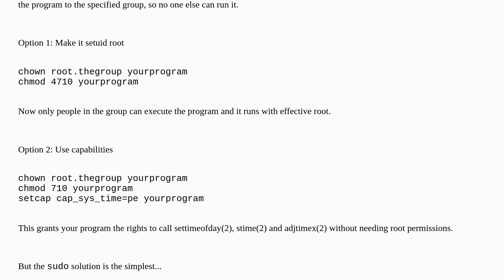Unix: Is it possible to grant a specific privilege to a user without sudo?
Is it possible to grant a specific privilege to a user without sudo?

A special thanks goes out to the awesome community

  apache-httpd privileges root sudo